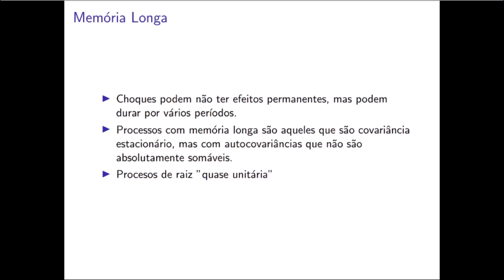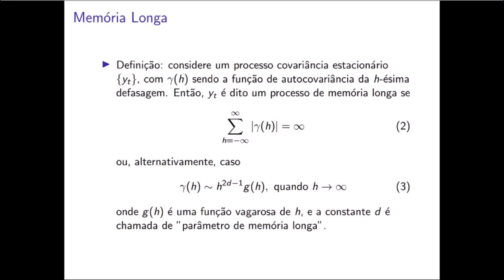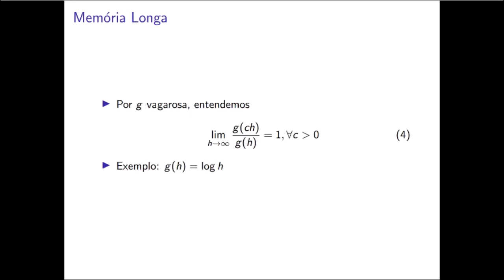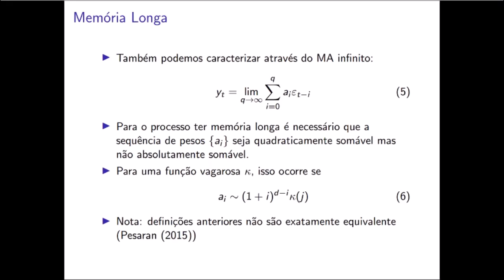Processos com Memória Longa